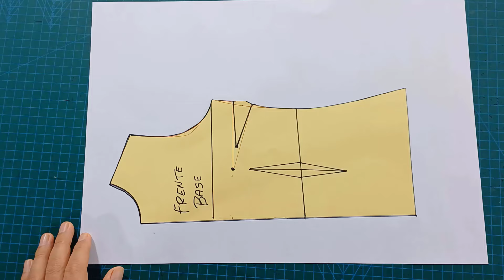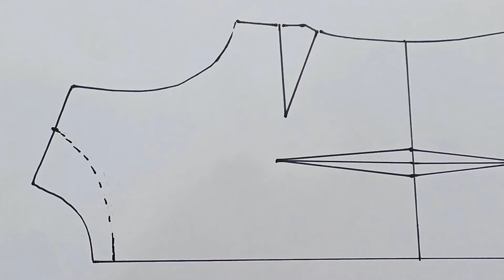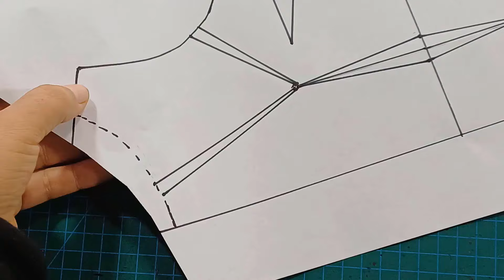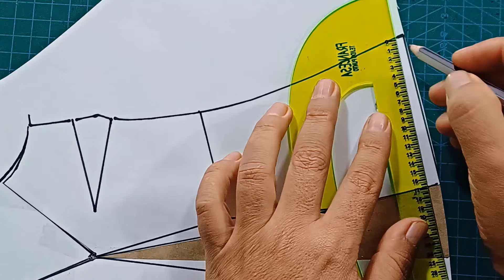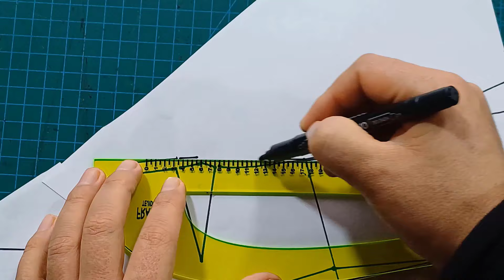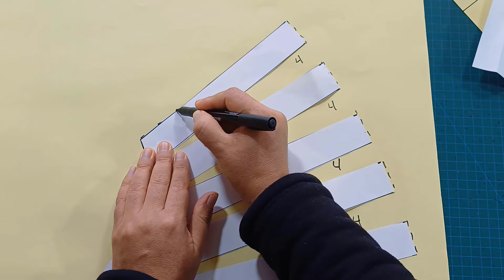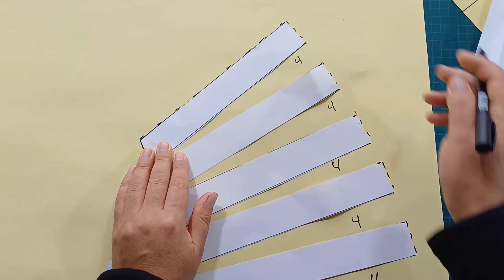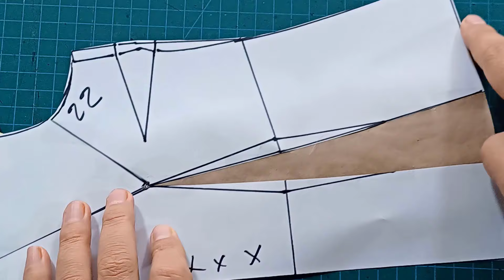a si de facil se hace esta blusa molde y costura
a qui te enseño como hacer patron y confeccion de esta blusa sin complicaciones